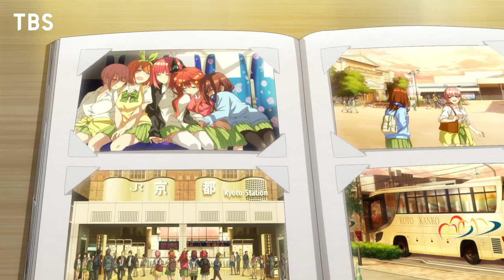The Quintessential Quintuplets (New Anime) - Official (Main) Trailer 2 | English Subtitles